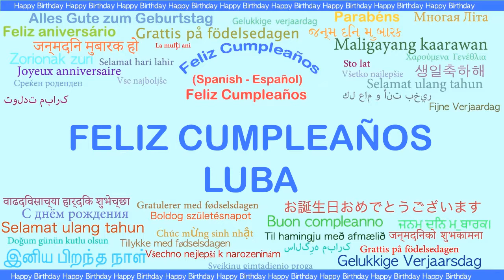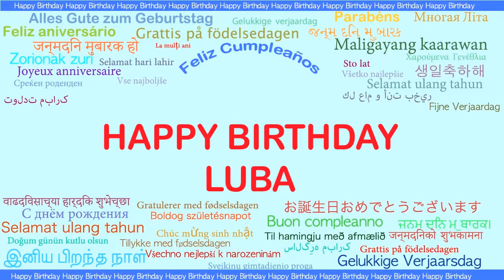Luba Languages Idiomas - Happy Birthday